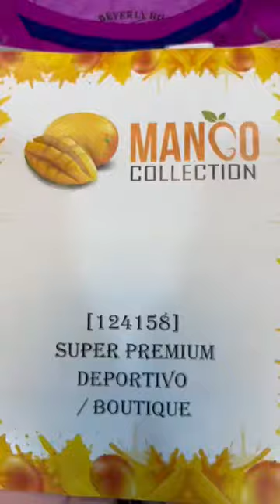Mixed Used Clothes Items usedcloth ropausada items clothing usedclothings الملابس المستعملة